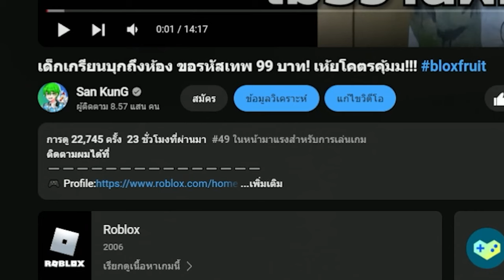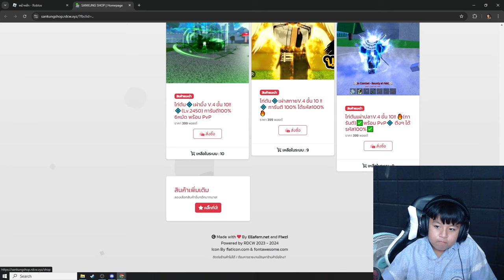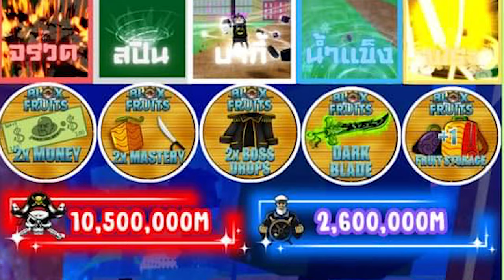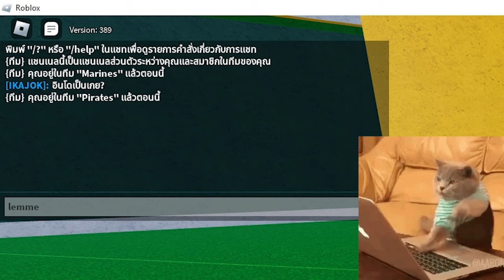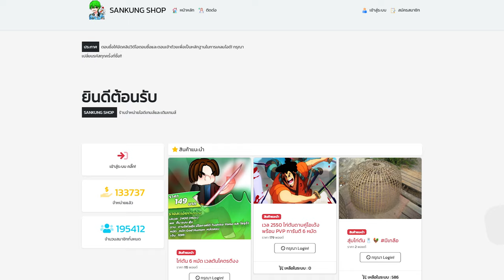อินโดคลั่งสุ่มรหัสเทพ 199 เเล้วได้่เเบบนี้ท้าผม 1-1ทั้งวัน!